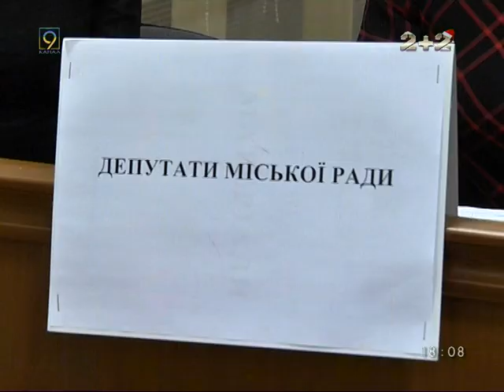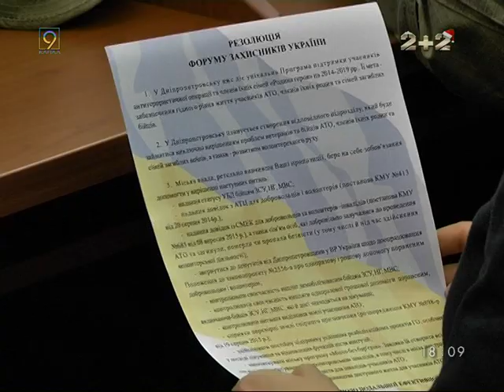Форум защитников Украины в Днепропетровске